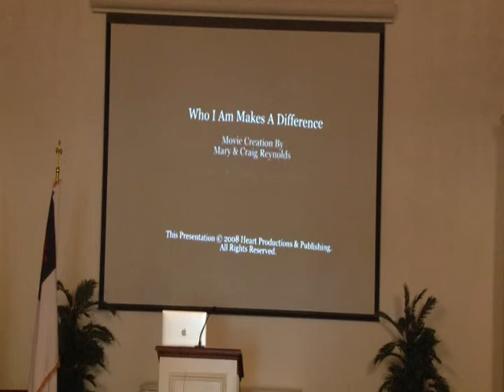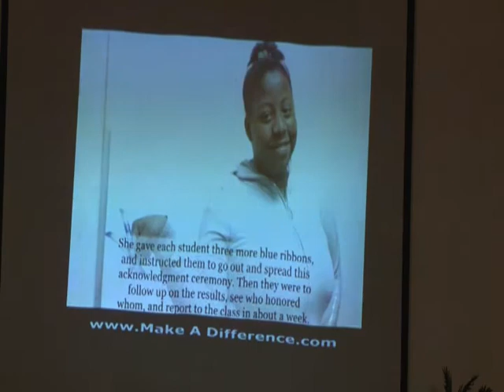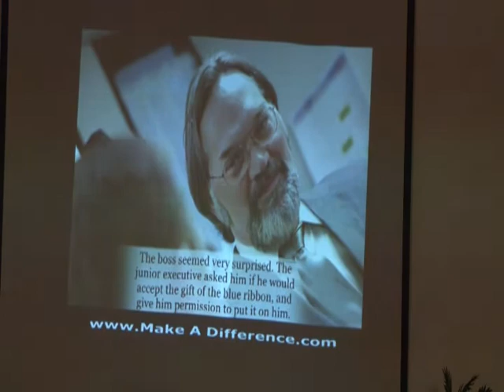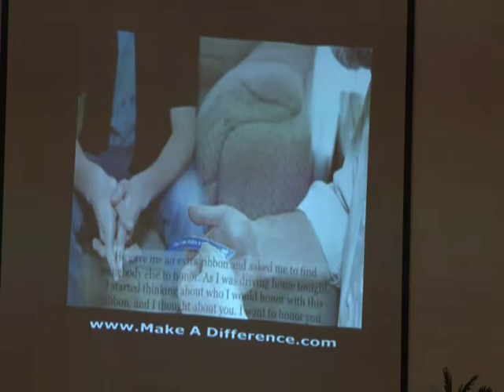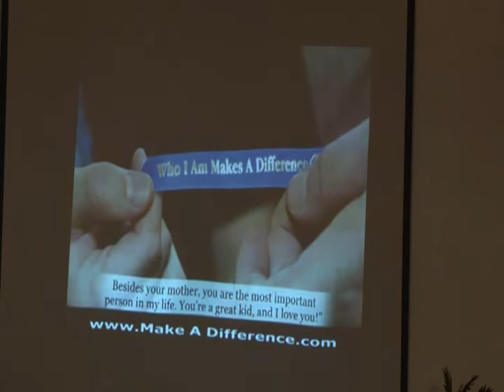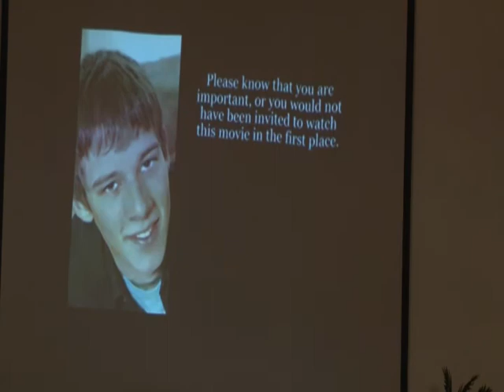2016 Gulf States Conference Camp Meeting Wednesday 10 am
Jaclynn Huse shares her third message of the week.